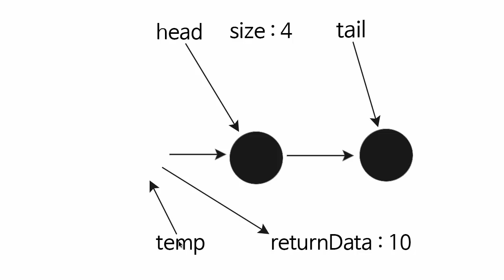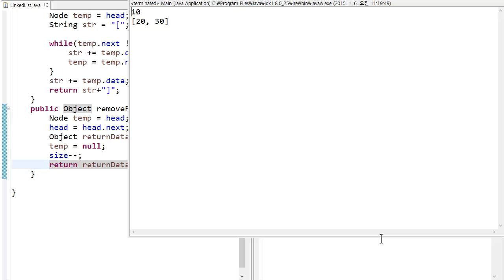LinkedList - java 구현 7 : removeFirst